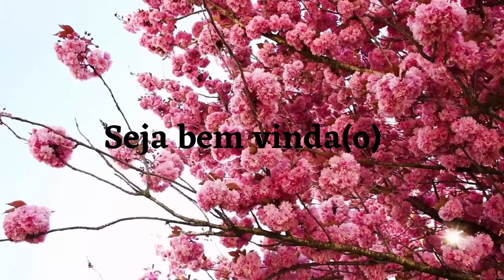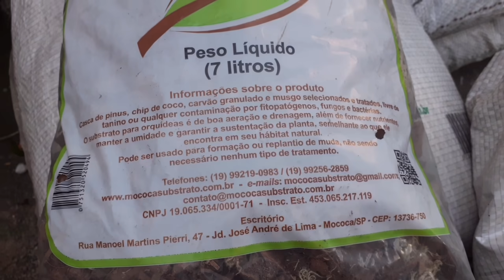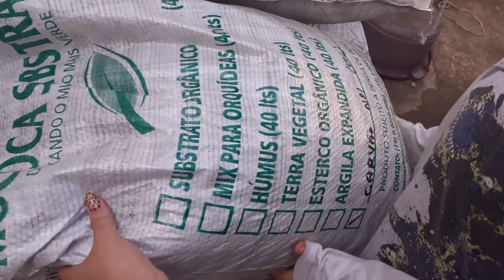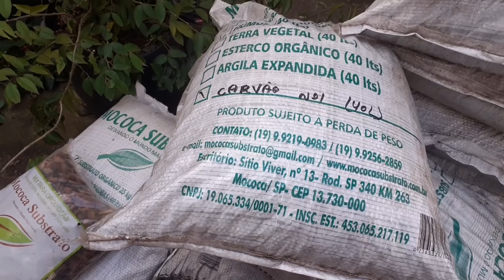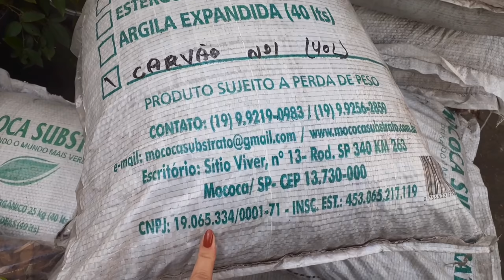RECEBIDOS do Canal !!! plantarei muitas SUCULENTAS 💕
suculenta 3em1comelis Meus amores, nesse vídeo mostro pra vocês todos os brindes que ganhei hoje dia 12/05/21